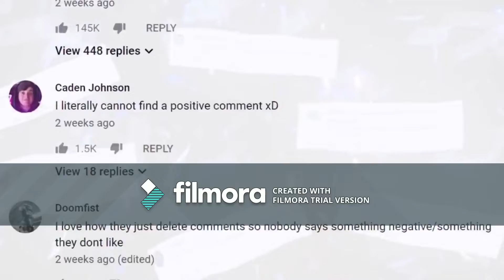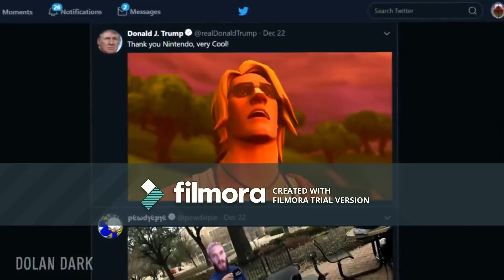YouTube Rewind 2018 but it's actually good (Every time it's more epic it goes faster by 0.1X)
Hey everyone.., I really do hope that you have enjoyed the video.. If you did.. make ssure to like the video and maybe consider subscribing as it can support me and help me a lot! :).., If you did not like the video.. then please do dislike it and leave feedback in the comments below so that I can improve in the near future! :)

Hey.., Do you wanna help out...? Well you could really do by donating to my PayPal account! (All the money spent there will be put into the channel so that it could be better :) .., The money **WILL NOT**  be used for personal uses.

Other then that.., I really do hope you have an amazing day, stay safe and goodbye! :D